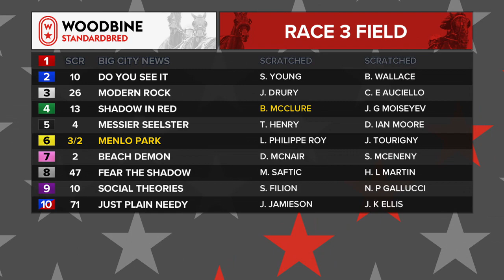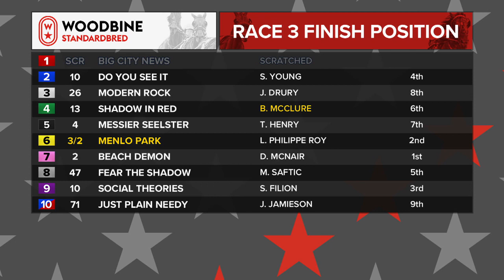Woodbine, Mohawk Park, August 3, 2020 Race 3